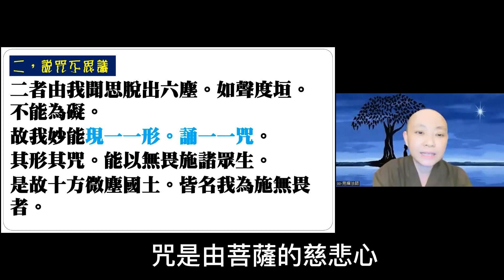【佛法一點。靈】020 咒語到底要不要翻譯呢? 見輝法師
天靈靈，地靈靈，
持咒讓你一點靈?!
在佛法裡咒語又稱為秘密章句，
到底咒語要不要翻譯呢?
咒語裡又是含藏了甚麼秘密呢?